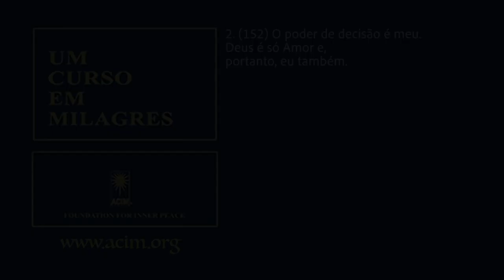Um Curso em Milagres - lição 171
Você pode ajudar a manter o canal para receber mais conteúdo! Clique no link abaixo e saiba mais…